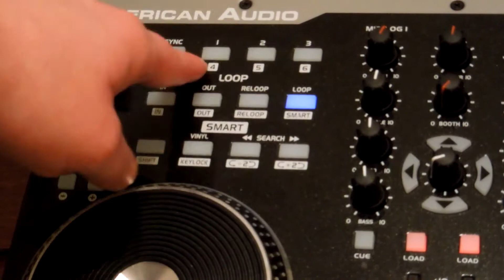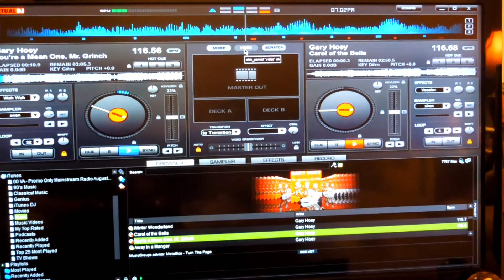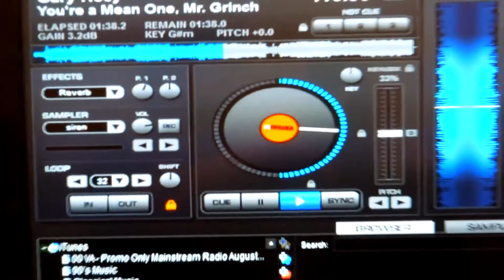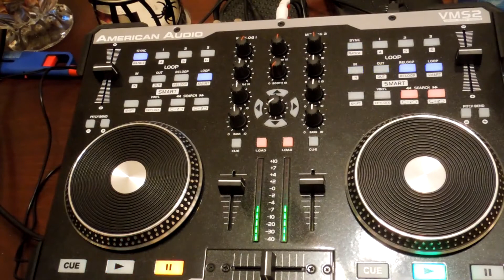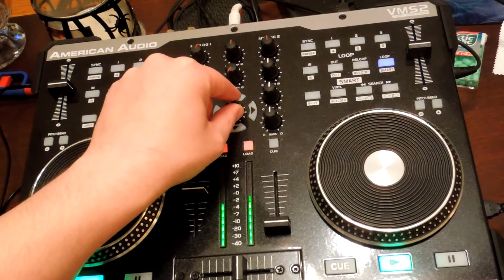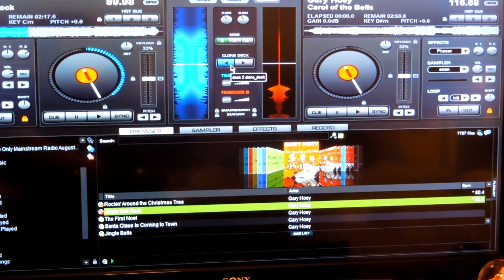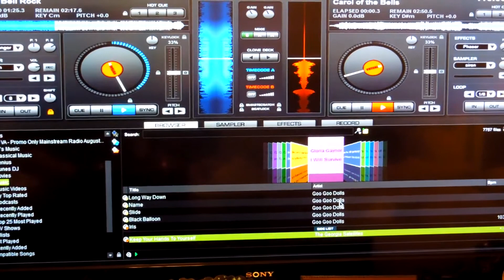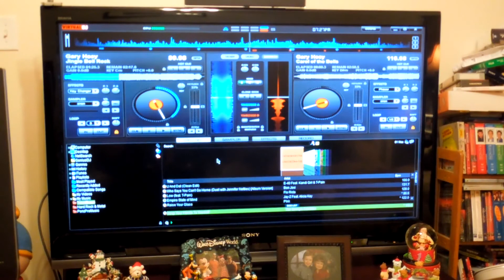American Audio VMS2 in Action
Playing around with the American Audio VMS2 Digital Work Station. Iused Virtual Dj 7 Pro software. And, 30 seconds of a gig. If you guys have any tips or tricks using the VMS2, or Virtual Dj 7 Pro software, please leave me some comments.